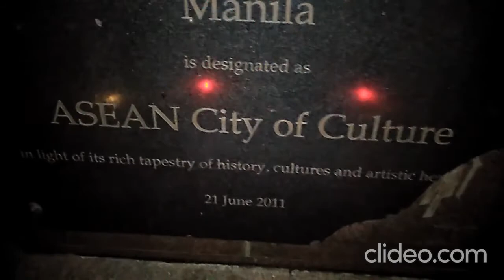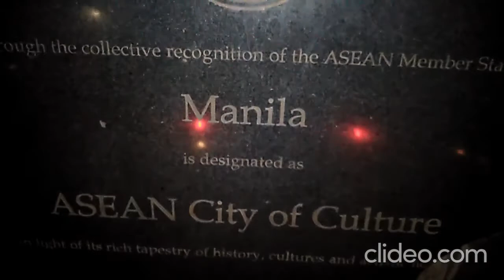Plaza Rajah Sulayman Manila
The square is named after Rajah Sulayman, the late 16th-century sovereign of the Kingdom of Maynila, who died in the Battle of Bangkusay Channel while resisting invading Spanish troops led by Miguel Lopez de Legazpi.